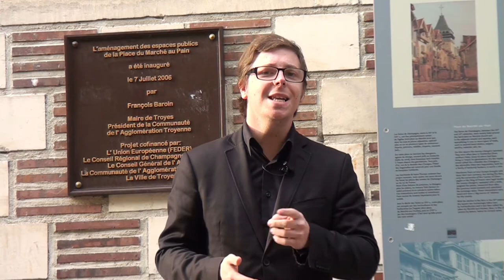L'histoire secrète de la place du marché au pain de Troyes !